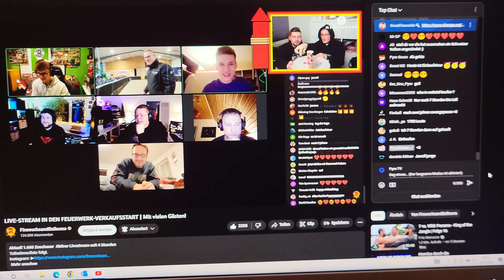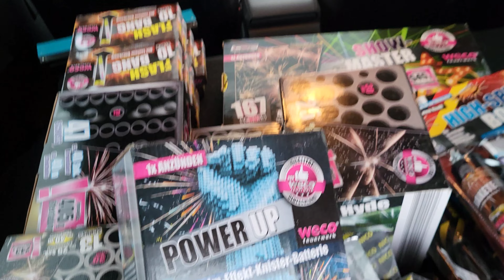XXL 650€ Silvester Feuerwerk Einkaufstour 2022/23 | Extremer Ansturm 🔥🎆💥 | Pyro TV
💥XXL 650€ Silvester Feuerwerk Einkaufstour 2022/23:💥

ℹ️Heute gibt es meine Silvester Feuerwerk Einkaufstour 2022/23 in 7 verschiedenen Läden.
Insgesamt sind es ca. 650€ geworden. Leider waren ein paar Sachen bereits ausverkauft. Die Einkaufstour startete um kurz nach 7 Uhr bei Norma und endete um 11 Uhr bei Penny. Viel Spaß beim ansehen!

⏲️Zeitstempel:
0:00 Intro
0:19 Meine Einkaufsliste
1:14 Livestream Pyroyoutuber um 0 Uhr
1:34 Lesli Wonder Cone Vulkan
2:18 Norma
3:50 Sonderpreis Baumarkt
4:20 Netto
5:02 Lidl (1)
6:51 Aldi
7:49 Lidl (2)
7:54 Thomas Philipps
8:57 Penny
9:50 Gesamtübersicht
11:49 Outro

Mit dem Code: PYROTV5 sparst du 5% deiner Bestellung